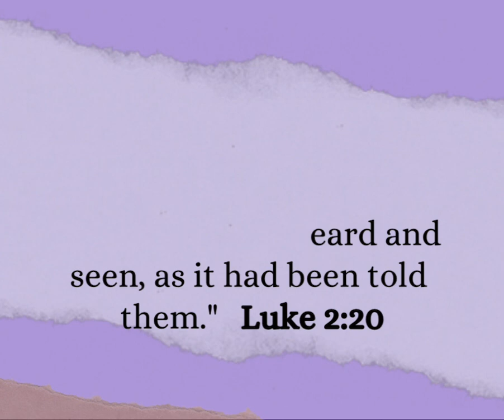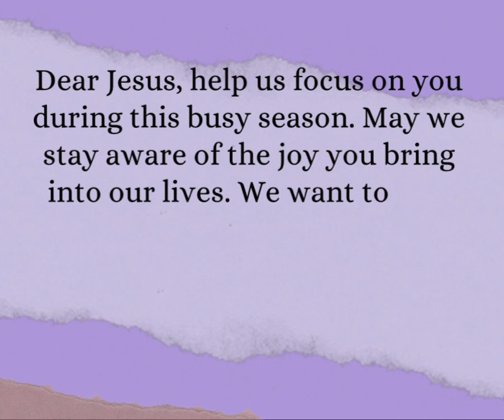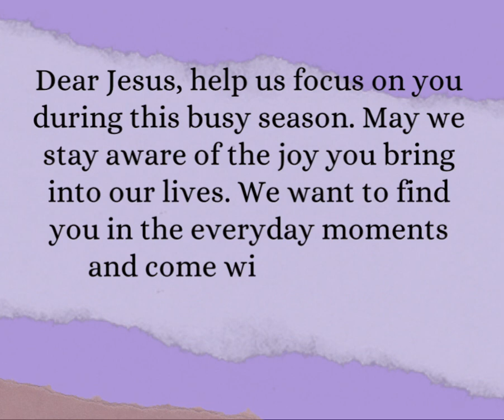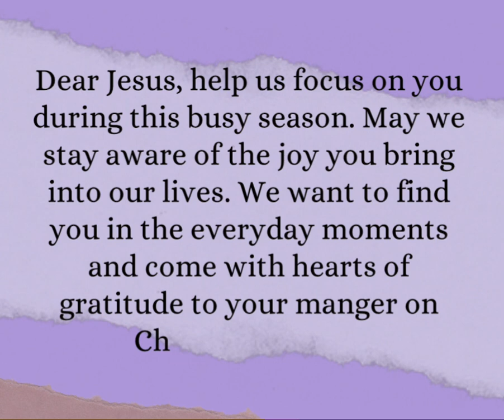ADVENT PRAYER-Week 3